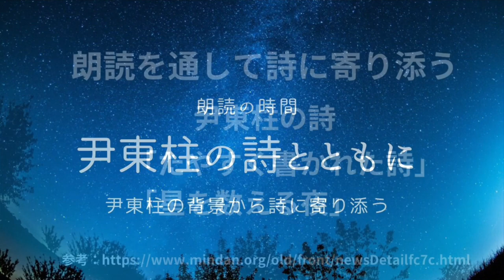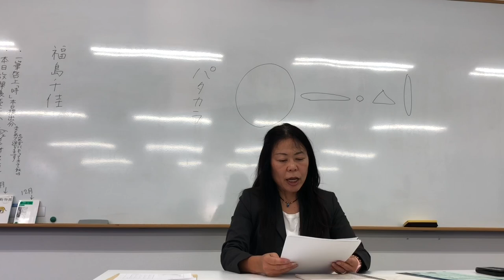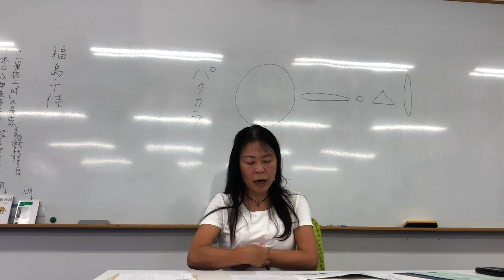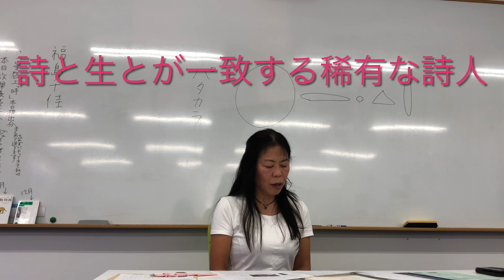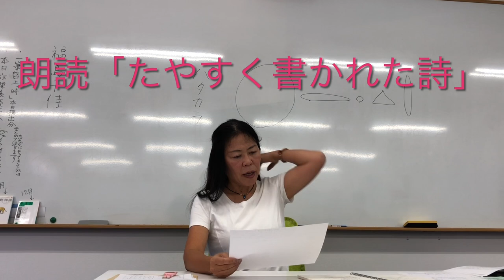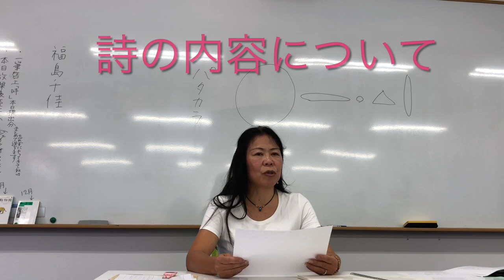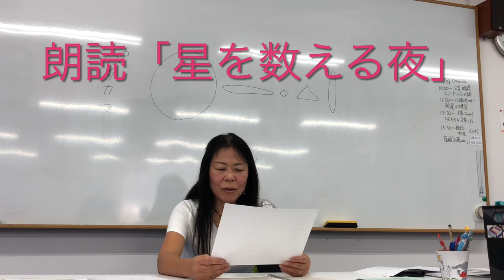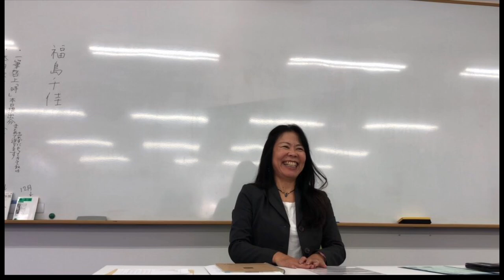朗読の時間「尹東柱」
奈良演劇鑑賞会の会員の福島千佳さん（ことばの森）が、伊東柱さんの詩の朗読を指導して下さいました。
伊東柱さんの生涯や詩の背景を学び、詩に寄り添った朗読の時間を楽しみました。
2023年12月の例会「星をかすめる風」の演劇が、ますます待ち遠しくなりました。